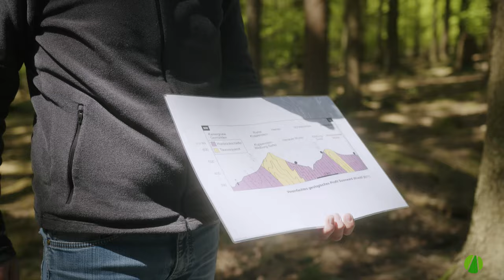Wasserrückhalt im Wald - Was tut Landesforsten Rheinland-Pfalz?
Der Wald ist ein wichtiger Wasserspeicher, er schützt vor Hochwasser, reinigt Trinkwasser und leidet doch gleichzeitig selbst seit Jahren unter Wassermangel.

Früher war es noch üblich Regenwasser aus dem Wald herauszuleiten, um den Wald von Staunässe zu befreien und Fichten anbauen zu können. Heute brauchen wir einen arten- und strukturreichen Mischwald, der mit der Klimakrise besser zurechtkommt. Dazu müssen wir Wasser im Wald halten.

Wie das funktioniert war Thema der Exkursion, die wir mit diesem Video begleiten. Graben wir uns das Wasser im Wald ab? Seht selbst!